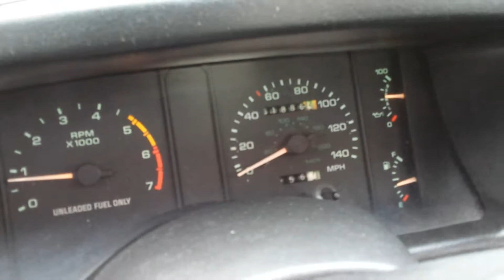HotRodHarrys (sold) 1990 Mustang 5.0 Original Paint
SOLD! Only 61k miles. Factory Original Paint with 3.73 gears and Mac Exhaust and Air Intake. Factory Chrome 93 Pony Wheels